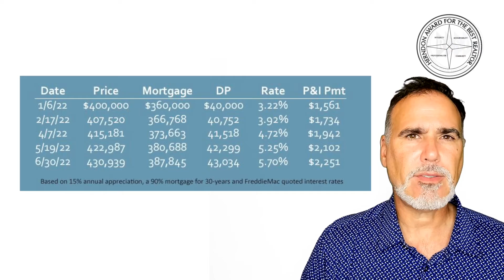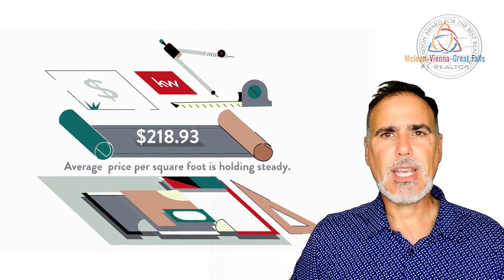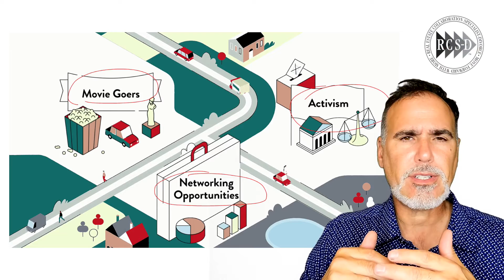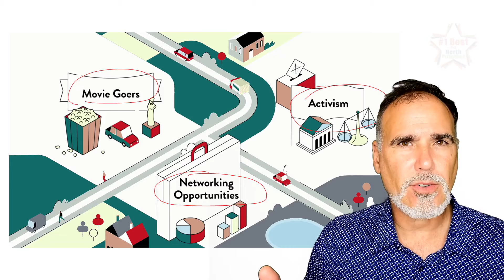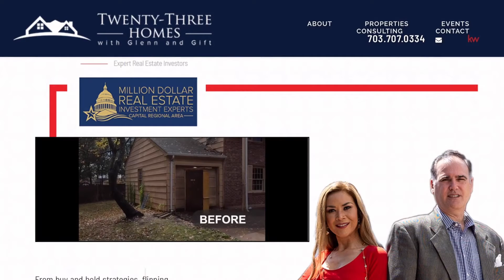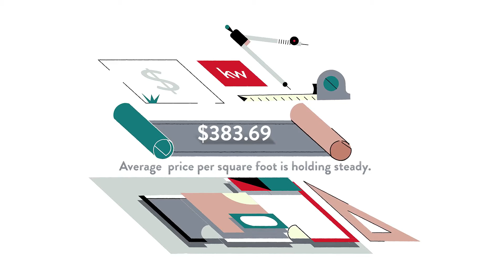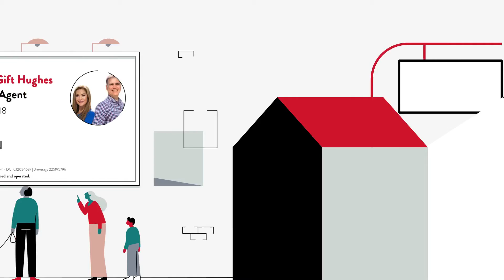Pros and Cons of Living in Potomac Overlook, McLean, VA, US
Pros and Cons of Living in Potomac Overlook, McLean, VA, US Video Real Estate Market Update.  Presented by Twenty-Three Homes with Glenn and Gift.